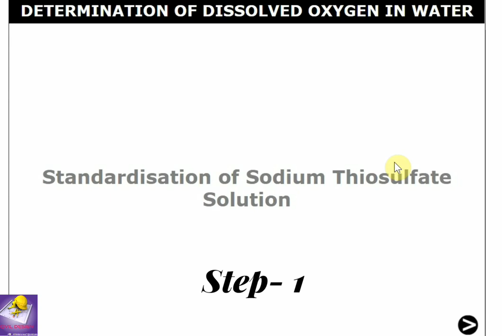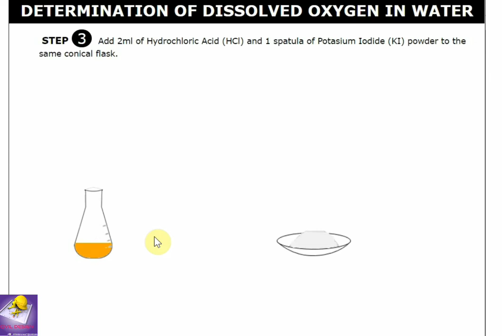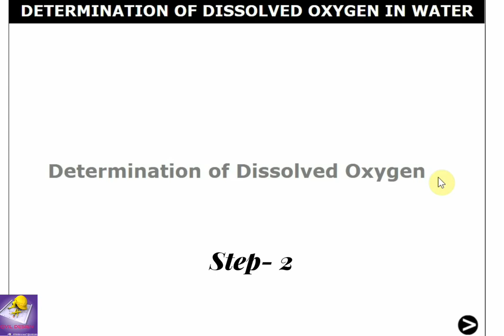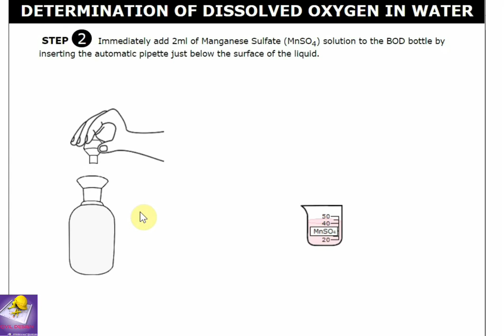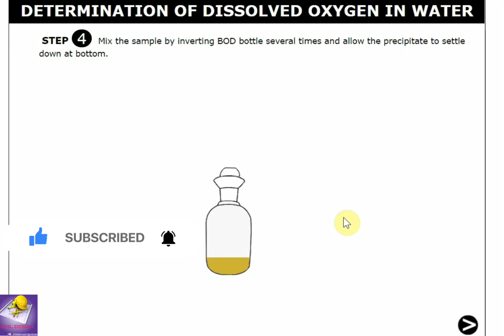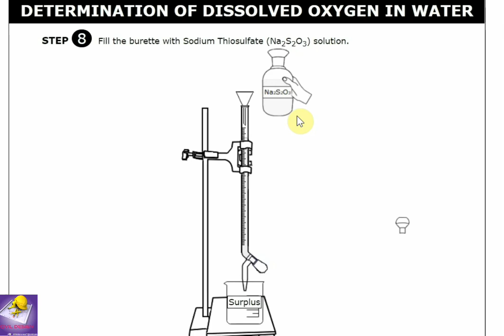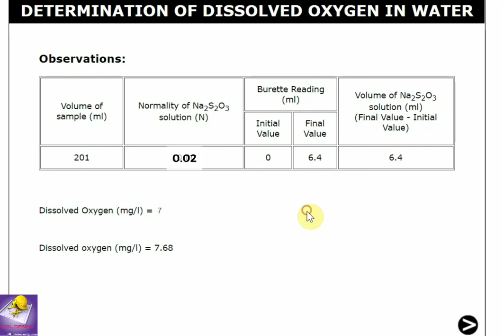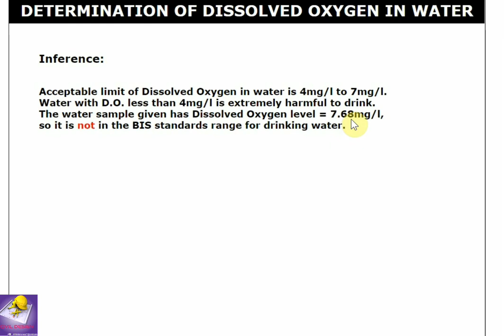Dissolved Oxygen | Dissolved Oxygen Test | Civil Engineering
Determine the Dissolved Oxygen in a  water sample. The simulation Laboratory series in civil engineering lab.

Autodesk REVIT tutorials for beginners . BIM project on REVIT. Building plan in Revit Architect. 3D model of residential building in Revit.
Revit tutorials for Advance modelling.
3D Modelling and 3D rendering using Revit.